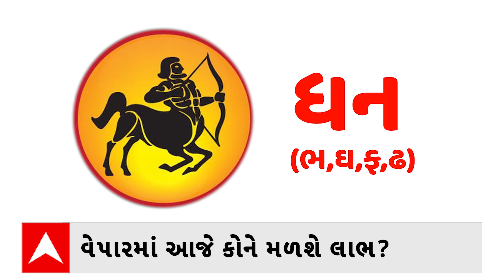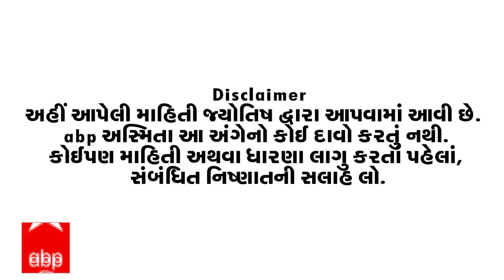Daily Rashifal : જુઓ કેવો રહેશે આપનો 29 ડિસેમ્બરનો દિવસ | Horoscope